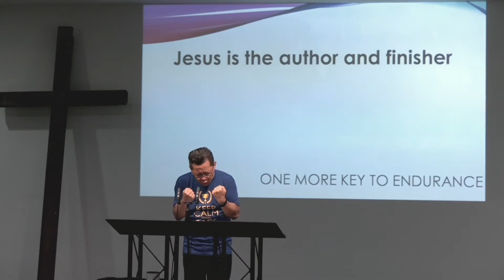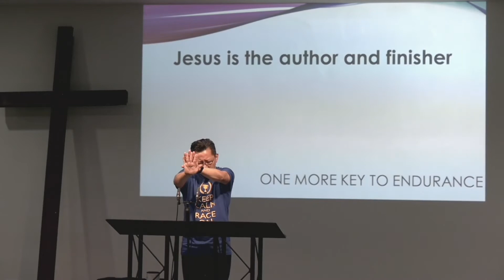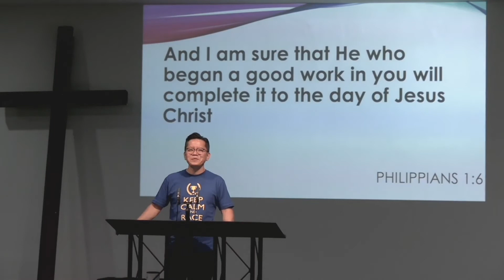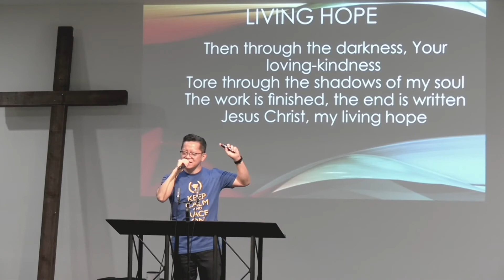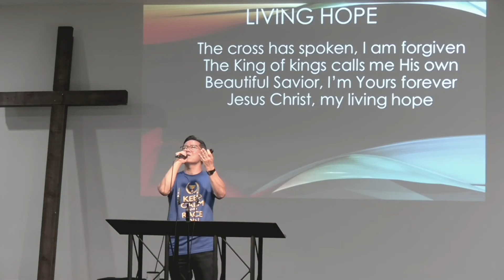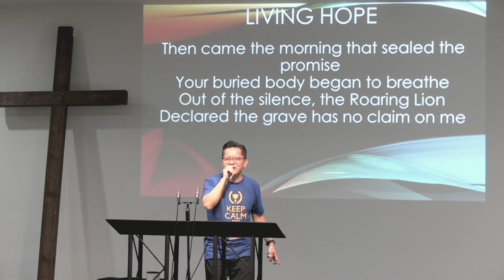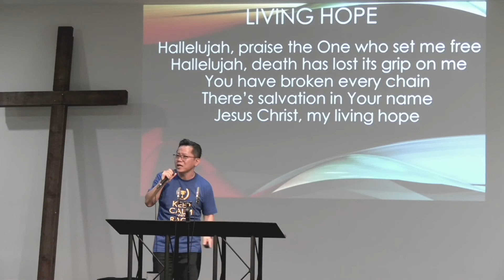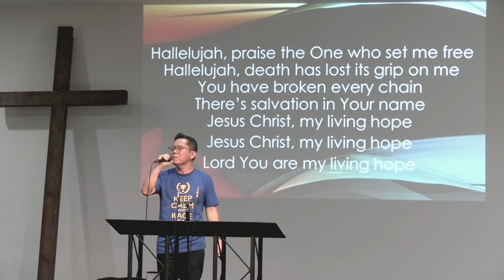Race On IV 080621